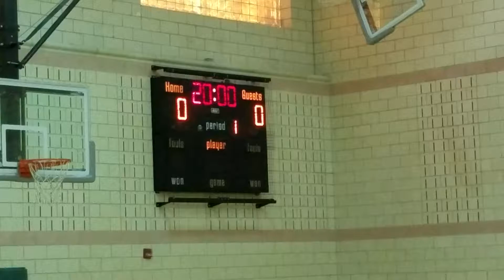SSS SPARTANS VS chapel hill 1st half